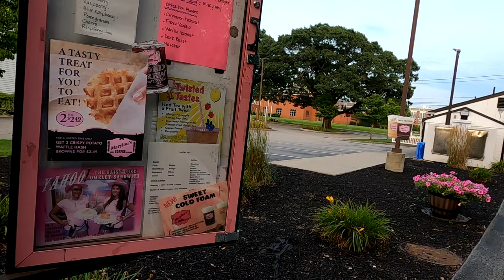POND HOPPING on a CANAL CRUISER!!! BASS fishing from a BIKE!!!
Not having a car has made it difficult to record fishing videos, but I'm not giving up. I took a ride on my Canal Cruiser bike, to go pond hopping, and had a pretty good day of bass fishing!!!